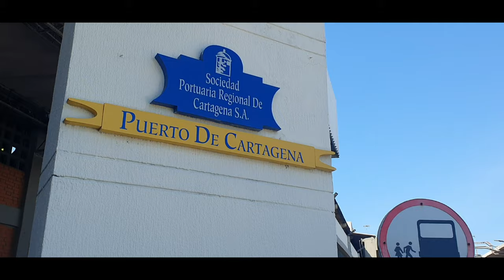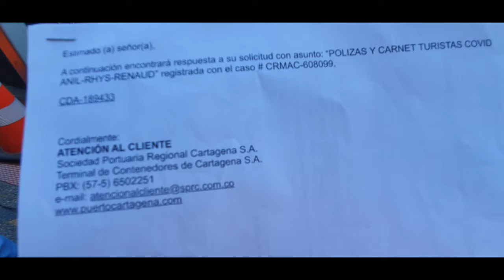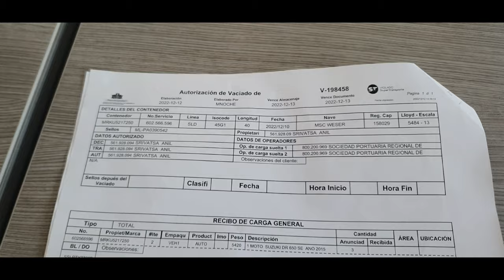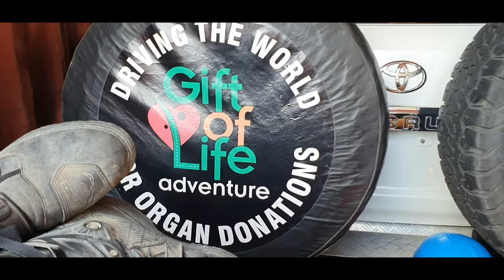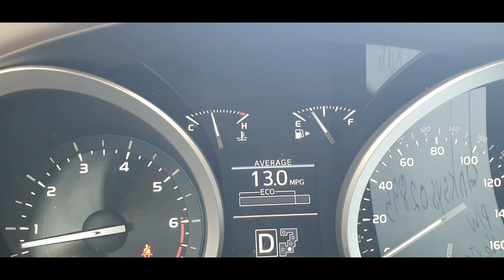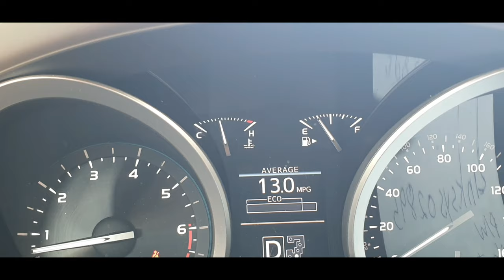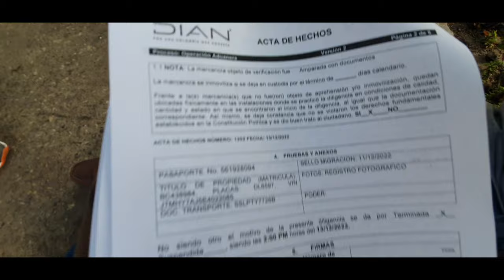Clearing your Car in Cartagena Colombia after shipping from Panama (watch that episode)